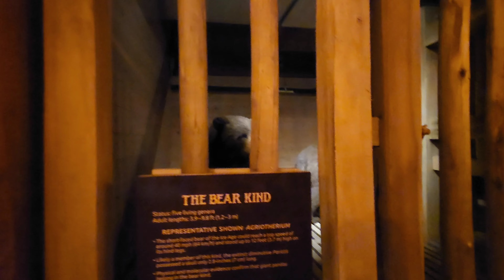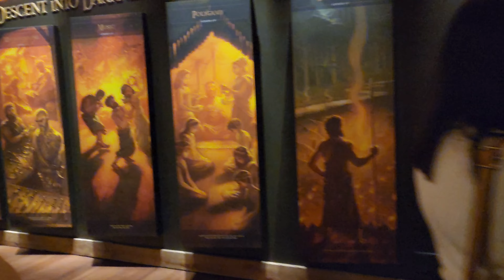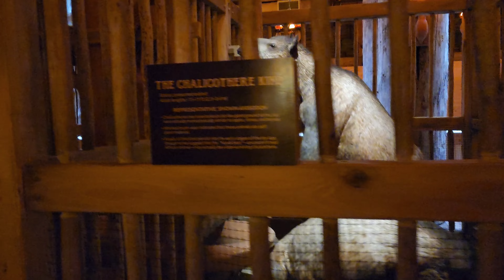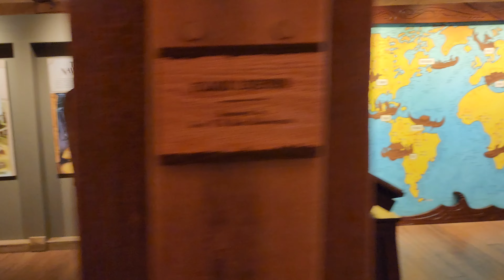INSIDE THE Noah’s Ark Full tour @ KENTUCKY USA. Arat na lets Go